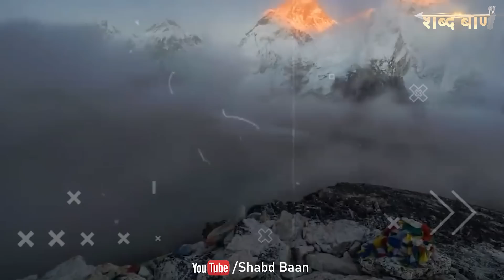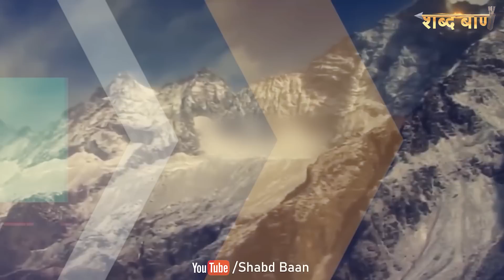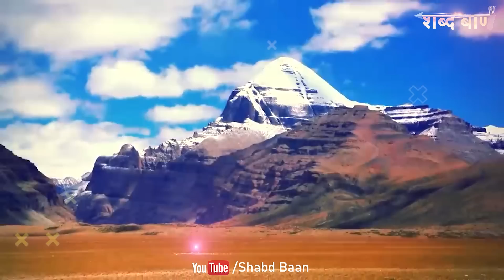क्यों जीवित नही बचता कैलाश पर्वत पर चढाई करने वाला इन्सान | Why No one Can reach to Kailash